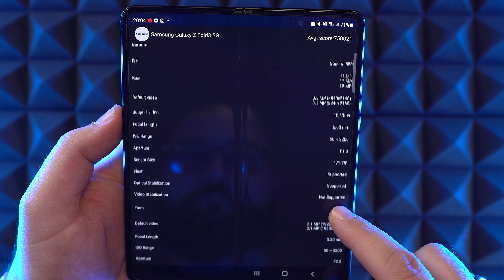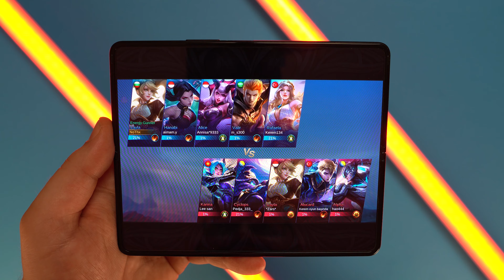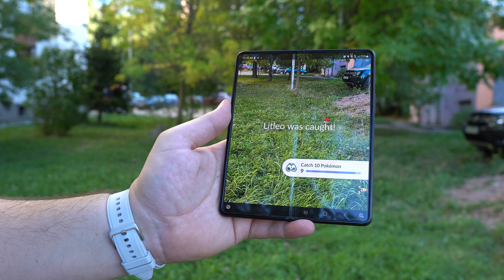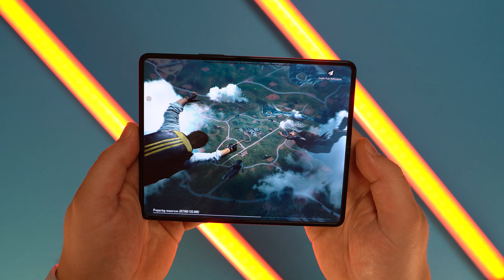Galaxy Z Fold3 5G: NoThx представя ТОП 3 на най-популярните мобилни игри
ТОП 3 на най-популярните мобилни игри!

Кои са те в световен мащаб? NoThx дава отговор на този въпрос. Виж как изглеждат игрите от ТОП 3 на 7.6-инчовия основен екран на GalaxyZFold3 5G.

Дали и твоята любима мобилна игра е сред тях?